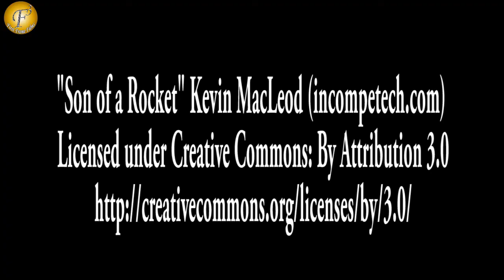NEW DRAMA IN II THAPKI PYAR KI II TV SHOW ON LOCATION 18TH JAN